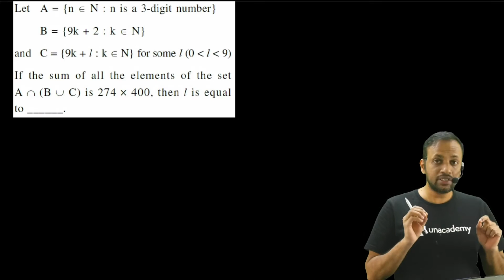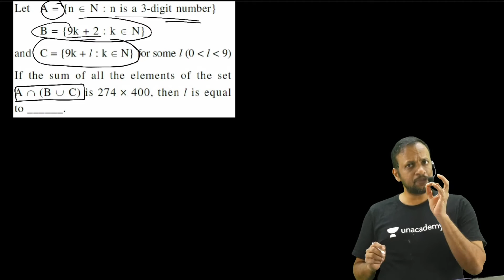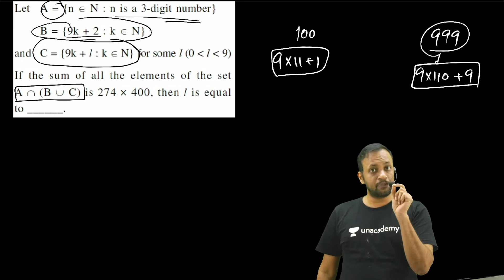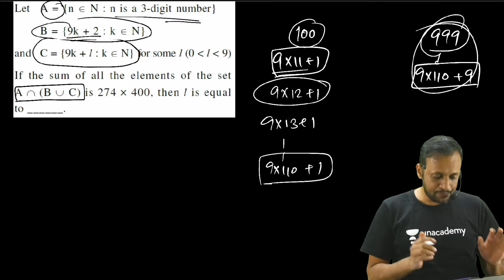FebAttemptHotItems | 24 Feb Morning Shift in JEEMain2021 | Q14 Solution by pgsir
JEE Champions brings to you a special JEE Strategy session "Weekly Schedule of a Topper" by Prashant Jain sir to help you crack JEE exams.

Get daily live classes updates and materials for IIT JEE preparation

JEE Champions has the best educators from all over the country, who take live classes every day. Clear your concepts by viewing the videos by experts.
JEE Champions is a channel dedicated to providing knowledge and guidance to crack the JEE Main and Advanced exams. Learn all the necessary information and tips & tricks to crack the exams and get a good rank, which will help you to apply to your dream college.

Unacademy Subscription Benefits:
1. Learn from your favorite Educator
2. Dedicated DOUBT sessions
3. One Subscription, Unlimited Access
4. Real-time interaction with Educators
5. You can ask doubts in live classes
6. Limited students
7. Download the videos & watch offline